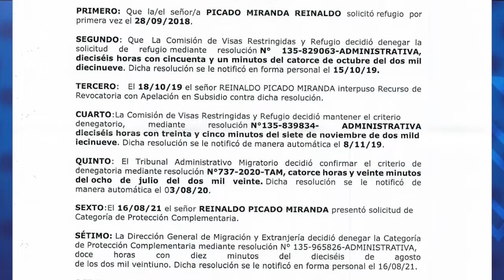Costa Rica ignoró los riesgos que corre Douglas Gamaliel, el opositor extraditado a Nicaragua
Entrevista con Daguer Hernández, abogado defensor de Douglas Gamaliel Pérez Centeno, quien ya fue extraditado a Nicaragua, y de Reinaldo Picado Miranda, cuya extradición aún no ha sido ejecutada puesto que presentó una nueva solicitud de refugio que aún está pendiente de resolución. También hablamos con Marcia Aguiluz, abogada costarricense, experta en Derecho Internacional sobre este caso y la posibilidad de que siente un precedente de posibles extradiciones de otros perseguidos políticos nicaragüenses que se hallan en Costa Rica.